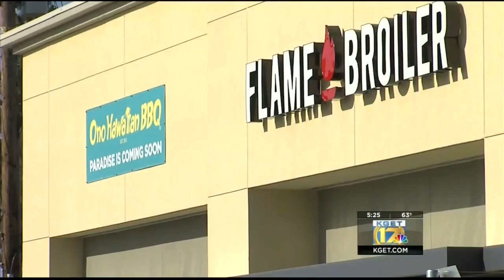Mount Vernon eatieries coming soon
17's Alex Fisher has more on your 17 News Business Watch.